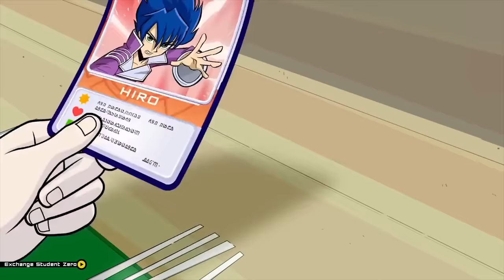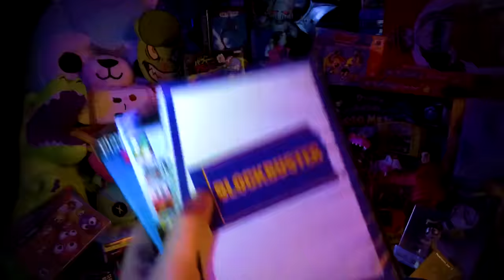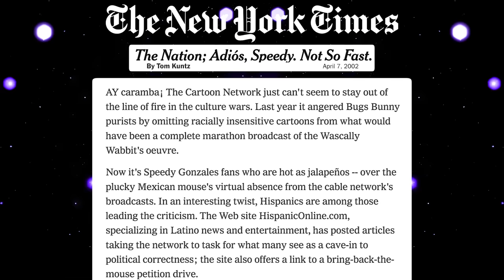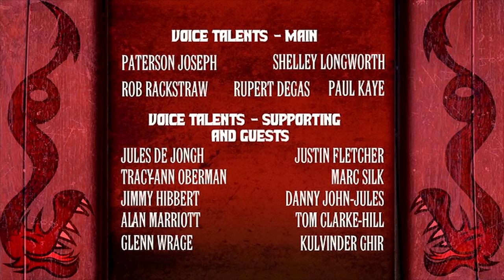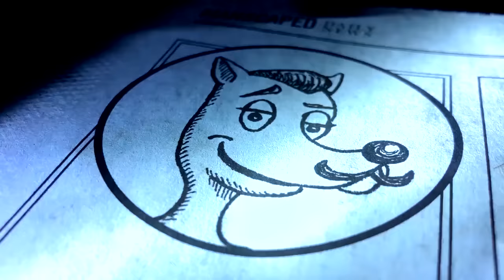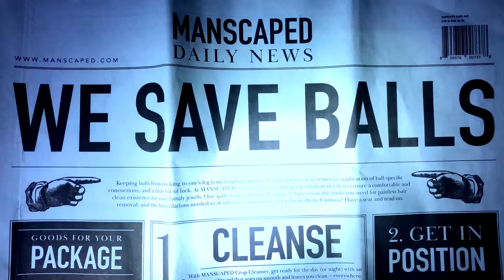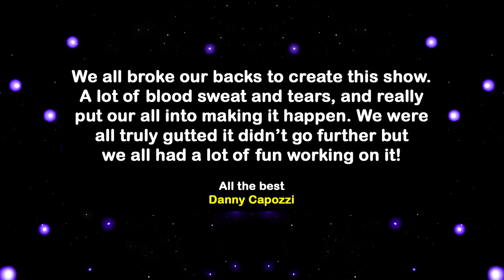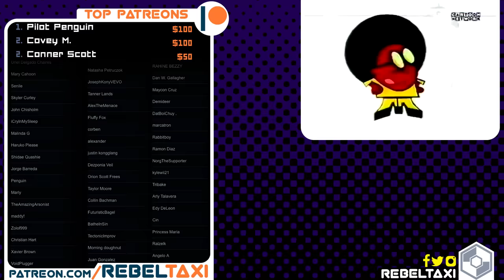Cartoon Network's most offensive show: CHOP SOCKY CHOOKS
Chop Socky Chooks was maybe offensive. I'm Pan-Pizza Driver of the RebelTaxi.